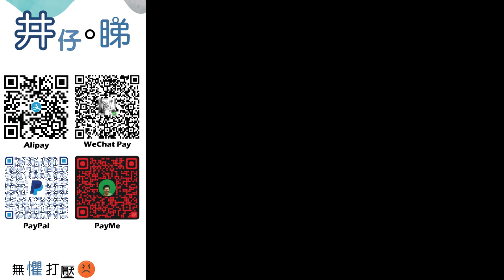[大贏家?]蟲草大王復仇成功?!|李佳芯被雪藏?!|開電視獲得六位數廣告|無線又冇份?!|劉浩龍講錯一句說話被全澳門封殺?!井仔娛樂新聞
李佳芯蟲草大王事件|一個錯誤決定導致三輸局面出現?!|公開被拒絕所以嬲嬲豬?!|李佳芯攬炒無線 失千萬生意|
Ali爆緋聞｜李佳芯臨時缺席「蟲草大王」公司活動 陳恩德 : 我們需要被尊重
李佳芯落重閘 甩底避見蟲草大王陳恩德轟TVB下禁令欠尊重抽起千萬廣告報復

李佳芯（Ali）最近被爆秘戀「蟲草大王」陳恩德（Mark）逾年，今日Ali原定出席Mark旗下公司於尖沙咀舉行的活動，卻臨時缺席，主角Mark在活動成為全場傳媒焦點，及後他由律師在旁陪同下接受訪問，十分大陣仗。

視后李佳芯(Ali)去年同拍拖七年嘅男友陳炳銓分手，日前被爆跟蟲草大王陳恩德秘戀，就喺蟲草大王舉行產品發佈會前，俾傳媒影到佢哋出入酒店。鬧出緋聞後，Ali激動落閘，喺IG Story發聲明否認，斬釘截鐵話同對方冇任發展空間，仲嬲到甩底今日蟲草大王陳德恩(Mark)嘅宣傳活動。

今午有備而戰嘅蟲草大王，向傳媒講出另一版本。唔係Ali嬲到唔出席，而係陳生唔使佢嚟，我飛佢呀！「我諗係因為公司之間，佢哋有某啲要求，令到我哋覺得唔係好合理，同埋有少少唔尊重及侮辱，所以我哋喺最後嘅時間，唔需要佢出席。」陳恩德說。

至於有咩唔合理要求，就係呢啲︰「去到last minute，佢經理人同我公司PR聯絡，話出席活動過程，Ali唔能夠同陳先生單獨影相，即使上台都唔能夠接近陳生，訪問都唔能夠同陳生做，由入嚟嘅合照全部都要取消，其實佢嚟同唔嚟都冇分別。我哋其實乜都唔使做，佢自己過嚟坐就得，飲杯水就走得。喺咁唔合理同咁唔尊重嘅情況下，我惟有取消。」合照好重要㗎嘛！

搞到咁僵，有冇影響心情，陳恩德坦言有啲唔開心。至於有冇因為緋聞，影響佢同Ali嘅感情，呢一點Ali表態都出面，不過陳恩德就話︰「咁佢都講，因為公司合約，都要聽公司話。(唔關佢事)…係啦，所以算啦，唔緊要，公司另外搵唔同藝人嚟，今日都星光熠熠，係咪。」仲話暫時唔會再同對方合作。

對於Ali噚日發嘅聲明，講到明同佢冇任何發展空間，陳生睇完有咩感受？「呢啲私事就唔好提……如果要可以再講，都係同一番說話，佢係我朋友，佢講嘅任何嘢我都唔會發表任何言論，我會尊重佢講嘅任何一句說話，佢係一個好人，脾氣直啲啫。

「我都補一句，我只答一次，啲相一定唔係我拎出嚟，我鄭重講多一次，一定唔係，我唔會再答，你哋都唔需要問我，我都好遺憾。」

此時TVB娛樂新聞台記者問陳恩德，擔唔擔心俾人話佢以此 (緋聞) 做宣傳，陳稱︰「其實真係唔會囉，時間咁貼，真係擇日子都擇唔到，更加估唔到TVB會出啲咁嘅terms，其實如果你唔想(出席)，Day 1唔好接呢個job就得，唔需要接咗去到last minute先至改，放心，日子冇可能咁準，如果就得咁準，我就係娛樂大亨，咁我未做到。」

雖然佢話考慮唔再用TVB藝人，不過就唔會告TVB︰「都合作咗廿幾年，每年仲會喺佢嗰度落過千萬廣告，接近兩千萬嘅客戶又有幾多個，真係唔明點解對我哋公司態度咁差，可能我真係好蝦，我要話畀佢知我唔好蝦。」之後佢向TVB宣戰，話會抽起晒啲廣告，仲話要樂易玲畀個交代佢。呢舖真係首飾箱變返藥箱，戥TVB傷！

冇咗真Ali出席，最搞笑係有「翻版Ali」蔡潔頂上。不過Mark否認蔡潔係臨時頂替，「人哋係女一，咩翻版呀。」

        ：(電話) 93293263
希望大家可以幫手：

1. 免費訂閱「思古井 井仔點睇」youtube 頻道
2. 讚好並留言支持
3. 將此影片分享開去